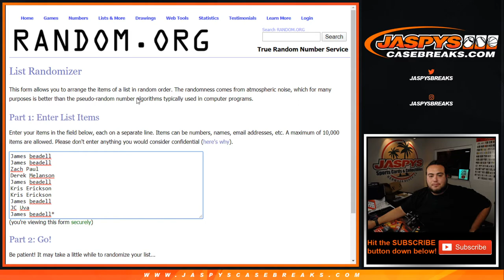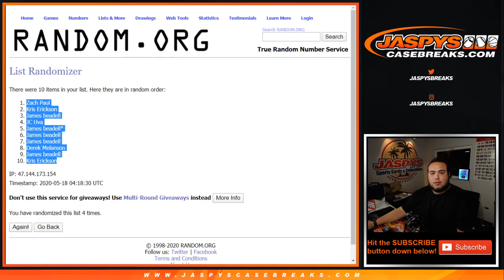SUN. 5/17 - 15 TEAMS IN NT! 2019 NT FB PYT #3 2BOX RNB